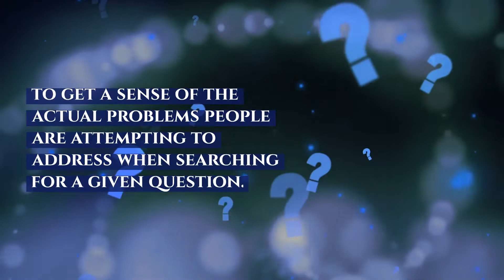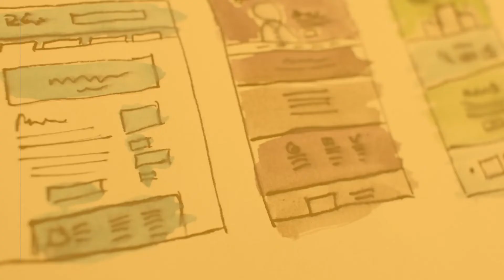SEO Tips For New Website - Google Can Help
S E O Tip  - Spend Some Time on SERPS

S E O Tip: One of the most critical components of any effective keyword research endeavor is spending time on Google performing searches.

You may use any tool to investigate search volumes, competition, and so on, but none of them will offer you a clear image of a keyword's search intent or what is actually happening in the SERP.

Additionally, the majority will not inform you of the type of SERP results Google is providing.

Without seeing the real SERPs and results on page one, it's impossible to get a sense of the actual problems people are attempting to address when searching for a given question.

Recently, the Semrush Tool incorporated a 'Search Intent' element to its SERPS reports.

This is an extremely important feature for new websites since it enables you to filter keyword lists by purpose.

Commercial The customer wishes to learn more about certain brands or services.

Informational The user is looking for precise response to a query.

Navigational The user wants to locate a certain page or website.

Transactional The user wants to carry out a task (conversion).

While Semrush is an excellent tool for anybody involved in serious S.E.O, it will never replace an experienced person!

Consider the results returned by Google whether you pick a new phrase to target or revisit an older piece of content to update it .

You should also pay attention to the kind of articles that are ranking.